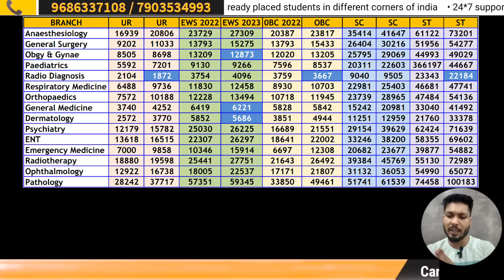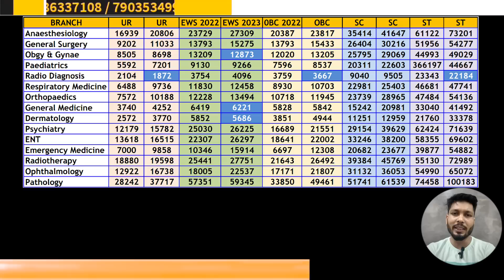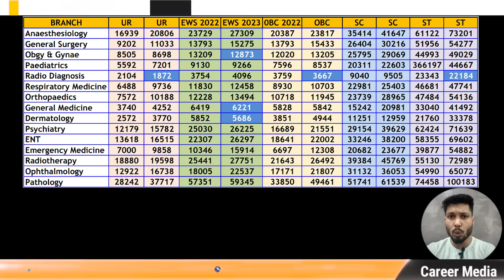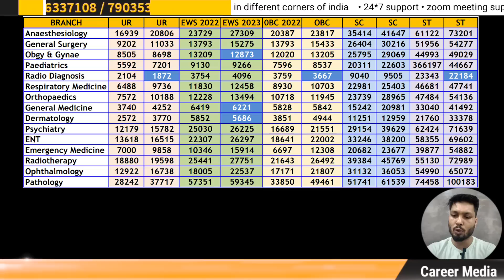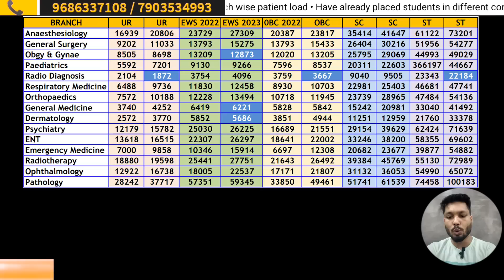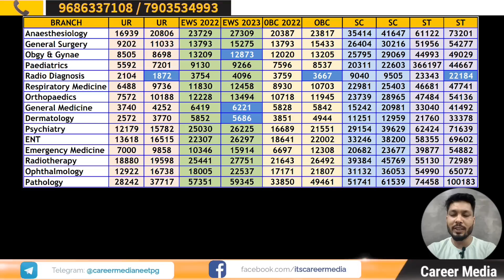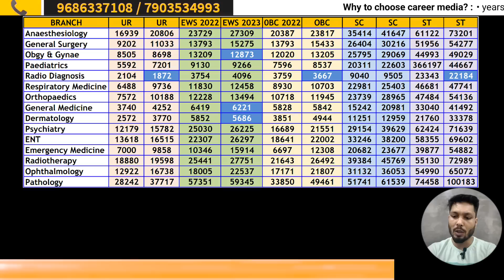neet pg 2023 branch wise cutoff / neet pg cutoff 2022 vs 2023 / neet pg closing rank 2023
neet pg cutoff 2023 / neet pg 2023 branch wise cutoff / neet pg 2022 cutoff vs 2023 cutoff / aiq cutoff R1

You can stay updated on the recent nextpg seat increase and secure your seat in nextpg2023counselling .

Hello doctors / Neet PG aspirants right information is key to success and we are determined to provide all the information you need to make your decision at one place, if you like to have reliable and regular update, you can rely on us as with specified team and proper analysis we come up with proper updates, so get in touch with us.

Office Address : Sector 2, Noida -201307, Noida, Uttar Pradesh 201307

* Achieve your goal : The first step to achieving your goal is to understand where you stand , we help you with that and much that with your aspirants.

* Correct Information : we provide information tailored to your aspirants and your position to succeed.

* Profile Based Counselling : Every student and their requirements are unique that is why we provide you all the possible options enabling you to have the best suited opportunity

* Students aspirations
* 1 to 1 counselling
* Shortlisting of success
* Tracking & Monitoring
You can check our counselling services and reviews on our
Thanks & Regard
Career Media
Your one stop solution

neet pg
neet pg 2023
neet pg 2023 cutoff
neet pg 2023 aiq cutoff
neet pg 2023 aiq closing rank
neet pg 2023 cutoff round1
aiq closing rank neet pg 2023
neet pg counselling expected rule change
neet pg counselling date
neet pg 2023 counselling
neet pg 2023 counselling update
neet pg 2023 counselling latest news
neet pg 2023 counselling latest news today
neet pg counselling 2023
neet pg counselling 2023 date
neet pg counselling registration date
neet pg counselling registration